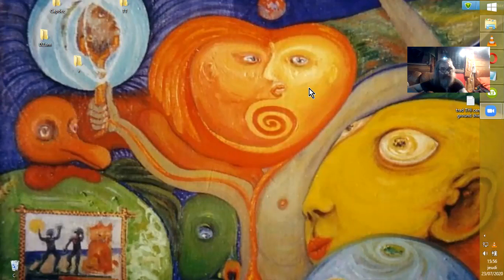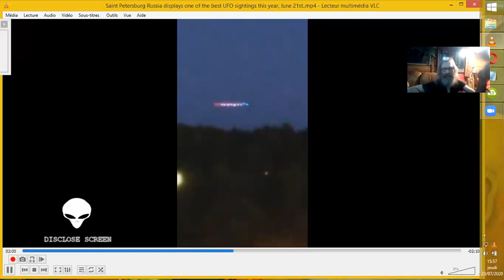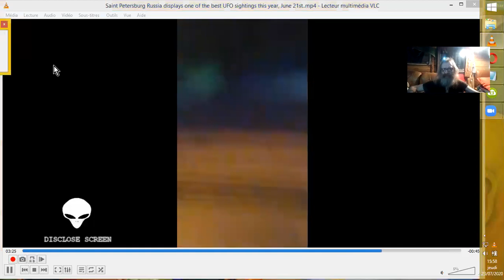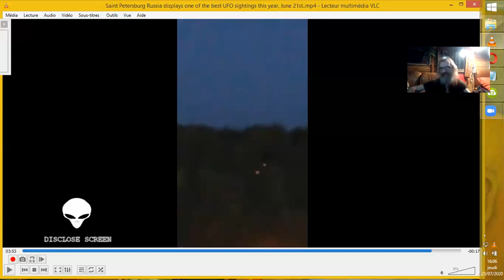Z'OVNIs à St Petersbourg, le mois dernier !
Ha oui d'accord, ça date déjà d'un mois... ;-D

Source : Saint Petersburg Russia displays an amazing show of lights, UFO's? Drones?, June 21st.
Disclose Screen 'The Grimreefar'
•22 juil. 2020